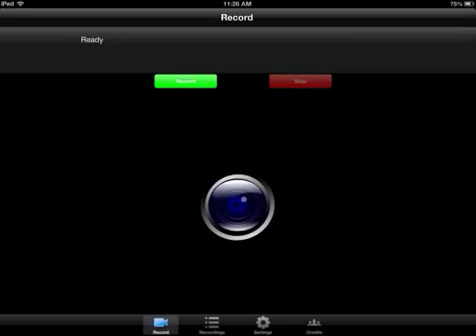The end of the lite version in the impossible game